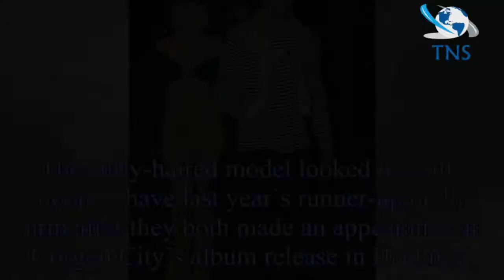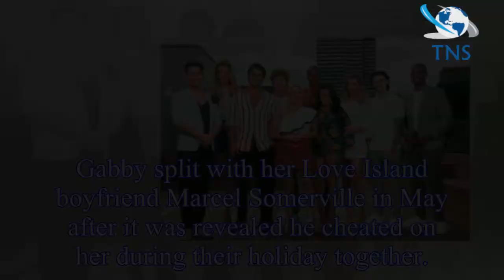Love Island’s Eyal Booker and last year’s Gabby Allen spark romance rumours as they put on cosy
Love Island’s Eyal Booker and last year’s Gabby Allen spark romance rumours as they put on cosy display at album launch party
Love Island heartthrob Eyal Booker has sparked romance rumours with Liverpudlian beauty Gabby Allen after leaving an event with her in tow last night.
The curly-haired model looked over the moon to h